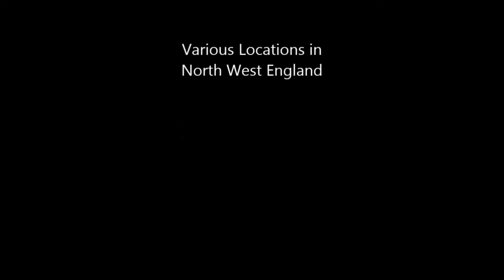Brimstone Butterflies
A few of my photos, set to music.